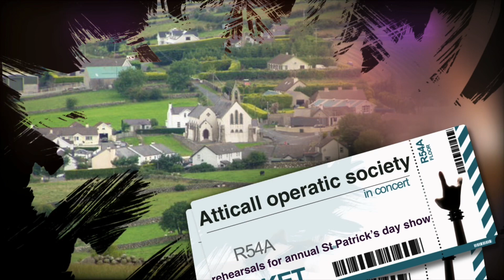Atticall operatic society